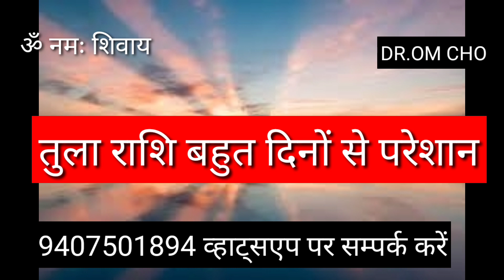तुला राशि बहुत दिनों से परेशान लोग | TULA RASHIFAL | LIBRA HOROSCOPES